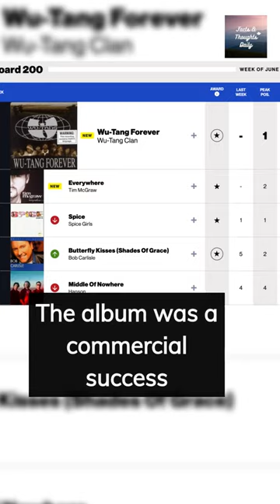Wu-Tang Clan's Classic Album: Wu-Tang Forever (1997)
Wu-Tang Forever is one of the most iconic hip-hop albums of all time. Released in 1997, it features all nine members of the Wu-Tang Clan and includes hit tracks like "Triumph" and "Reunited". The album debuted at number one on the Billboard 200 chart and was eventually certified quadruple platinum by the RIAA. Join us as we take a deep dive into the making of this classic album and explore its lasting impact on the hip-hop genre.